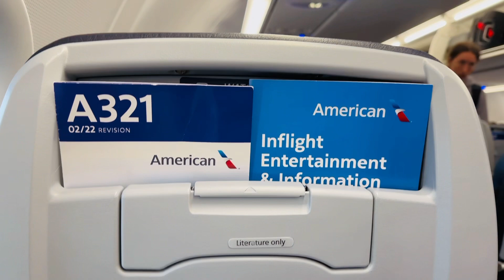@ September 2023 ONT to DFW